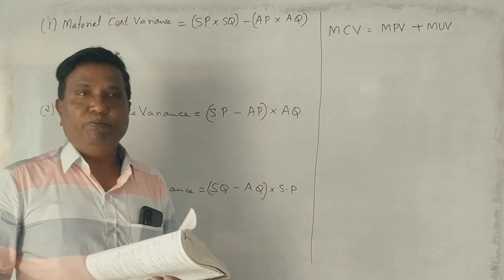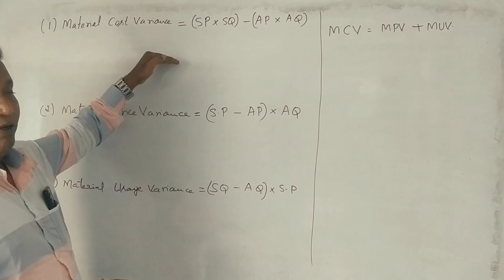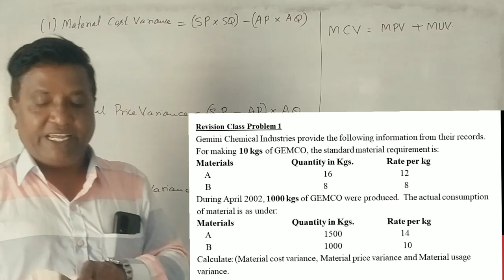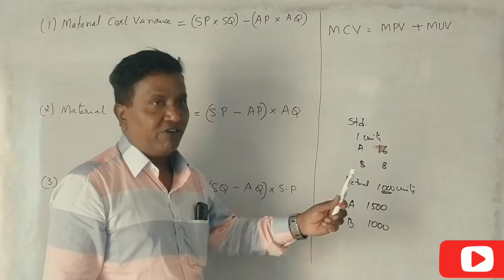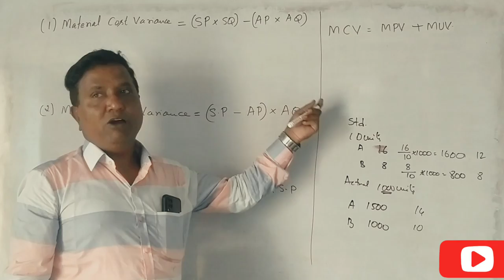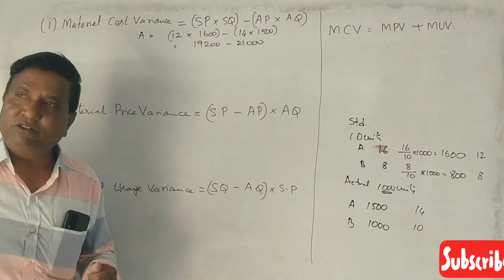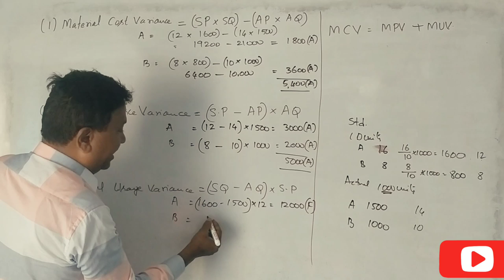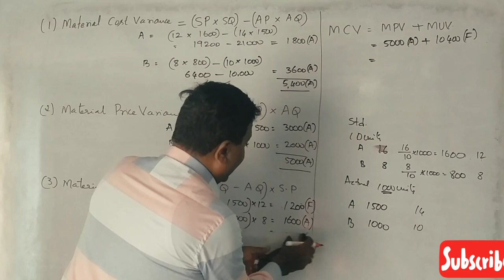Material Variances in Kannada - Revision Class Problem -1 By Srinath Sir